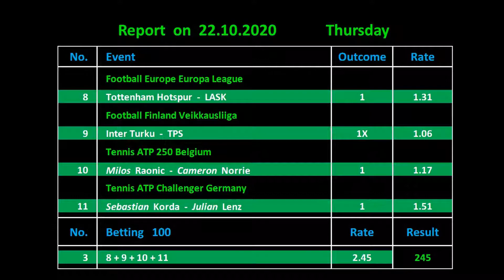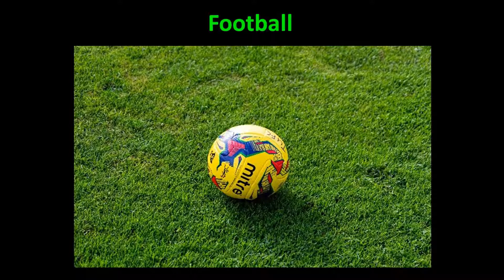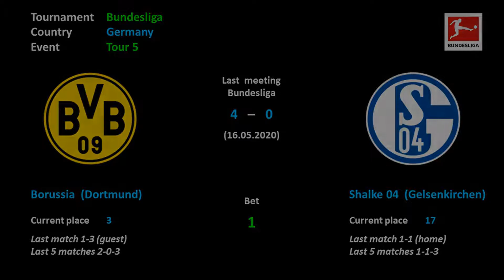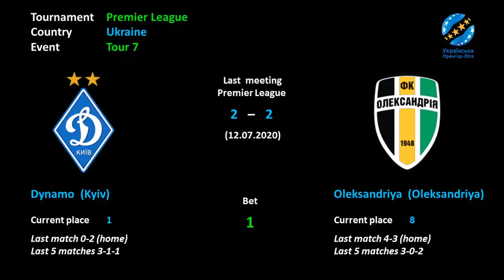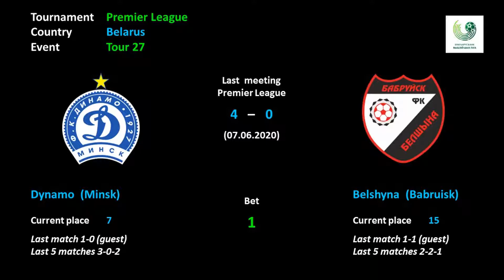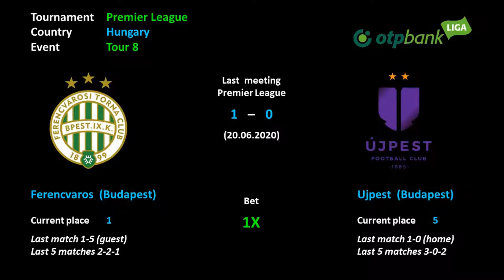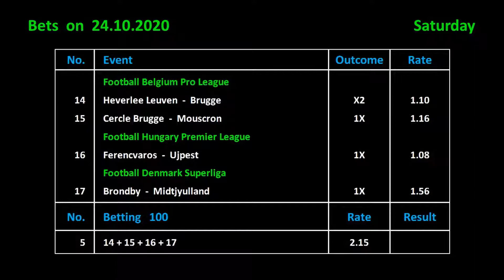Betting on 24.10.2020 / Ставки на 24.10.2020